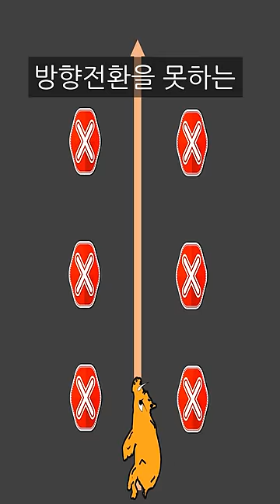멧돼지가 달려들때 살아남는 방법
-멧돼지 만났을 때 대처법
-야생동물이랑 싸워서 이기는 법

*영상출처: 영화 차우